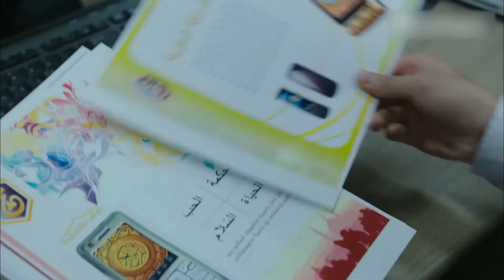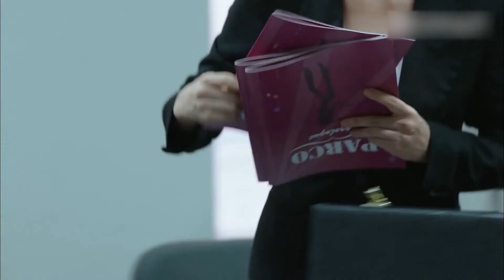A Lady Suddenly Appears and Suggests to Be a Business Partner | Incomplete Life EP.8-4